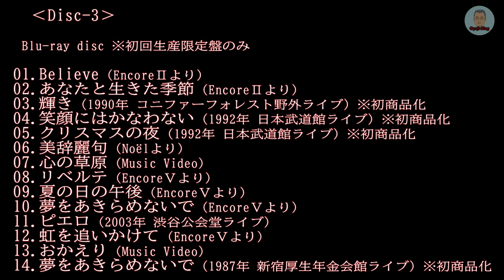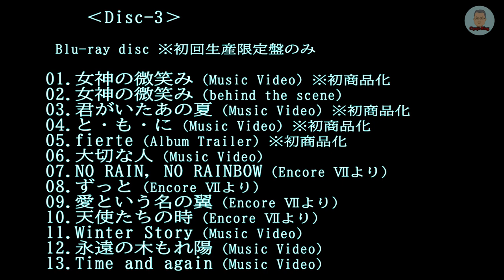祝！ソロデビュー35周年記念アルバム『T's BEST』 ／ 岡村孝子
祝！ソロデビュー35周年記念アルバム『T's BEST』
岡村孝子　Takako Okamura
2021.9.8 発売